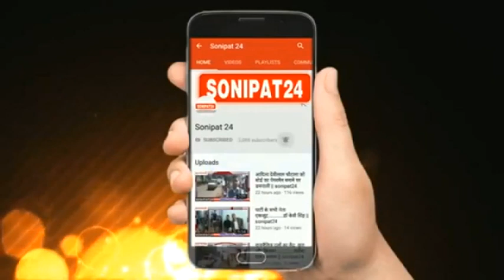Real Life Ke Bajrangi Bhaijaan ASI राजेश कुमार || Sonipat24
देश के अन्य पुलिसकर्मियों के लिए मिसाल बने राजेश कुमार
हरियाणा समेत कई राज्यों के गुम हुए सैकड़ो बच्चों के बजरंगी मामा बने क्राइम ब्रांच पंचकूला में तैनात अस्सिटेंट सब इंस्पेक्टर राजेश कुमार
राजेश कुमार अभी तक करीब 600 के लगभग गुमशुदा बच्चो को मिलवा चुके है उनके परिवारों से

 बॉलीवुड मूवी बजरंगी भाईजान में सलमान खान द्वारा निभाए गए रोल को देश और विदेश की जनता ने काफी सराहा था लेकिन आज हम आपको एक ऐसे शख्स से मिलवाने जा रहे हैं जोकि करीब 600 परिवारों के लिए भगवान से कम नही और हरियाणा पुलिस ने इन्हें बजरंगी भाईजान के नाम से जाना जाता है हम बात कर रहे हैं पंचकूला असिस्टेंट सब इंस्पेक्टर राजेश कुमार की देखिए हमारी है स्पेशल रिपोर्ट।